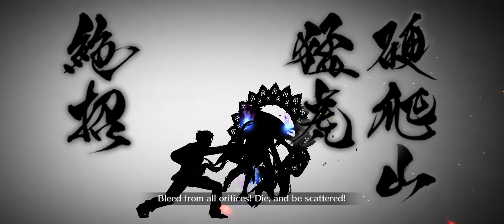Fate Grand Order road to 7 Inheritor